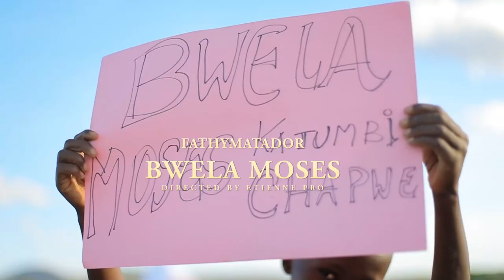MOISE KATUMBI CHAPWE BWELA FATHYMATADOR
this video was shooted and edited by Gloody Ghost at Lubumbashi Drcongo